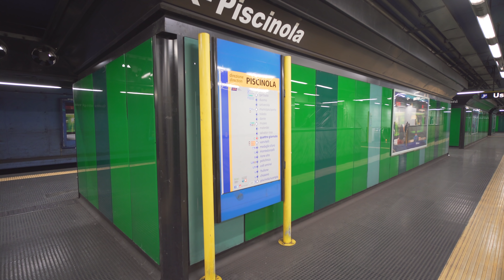Italy, Naples, metro ride from Quattro Giornate to Vanvitelli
ticket barrier 0:58 , 15:12

escalator 1:28 , 2:28 , 3:24 , 13:58

metro train 10:10

February 2019